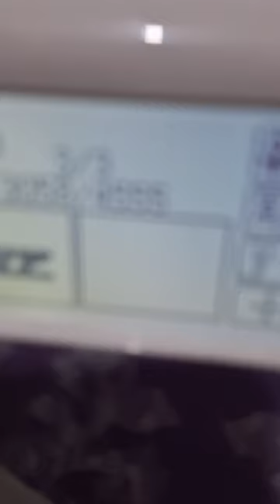M26 mesin bordir mati total - KIAN PERKASA SCMB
Mesin bordir mati total dan full kotoran